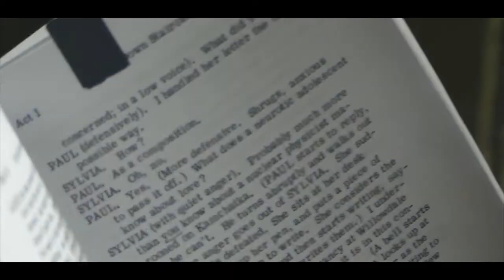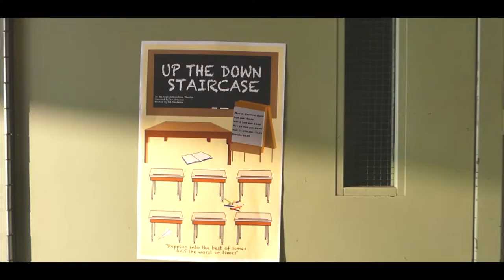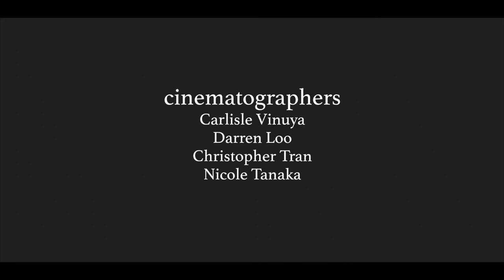UP THE DOWN STAIRCASE at Gabrielino High School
Welcome to Gabrielino's wonderful Drama department presenting Up the Down Staircase! Great job to the cast and crew!

Cinematographers
 Jojit Christian Garcia
Carlisle Vinuya
Darren Loo
Christopher Tran
Nicole Tanaka

This video is presented to you by the Gabrielino Film Club!!